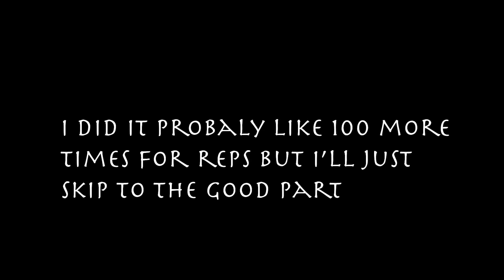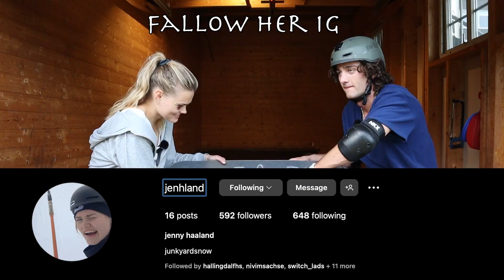Learn With Me How To Drop In On A Skateboard | Via Jenny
I hope this helps someone or was entertaining to all of you :)

Song: Breaking Dishes by Rihanna